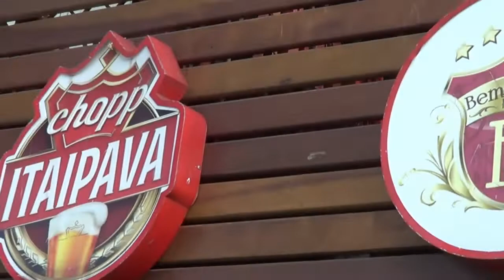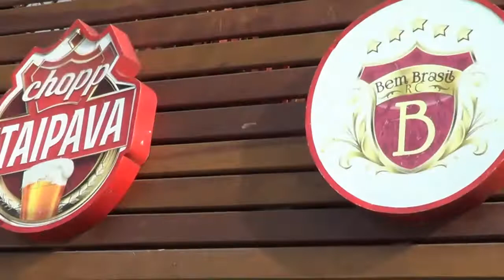ADRIANO MORAIS - PROGRAMA festa show 3/2/2019